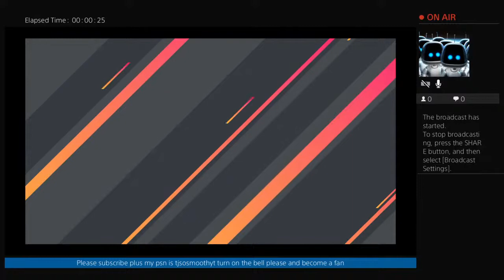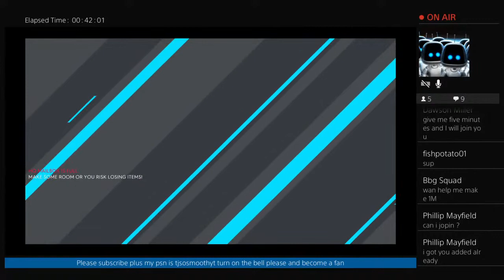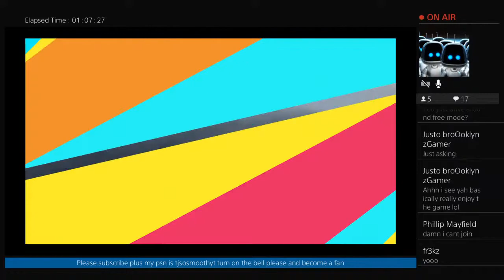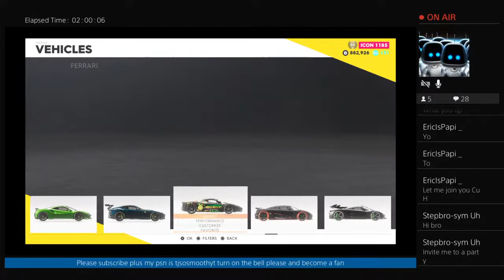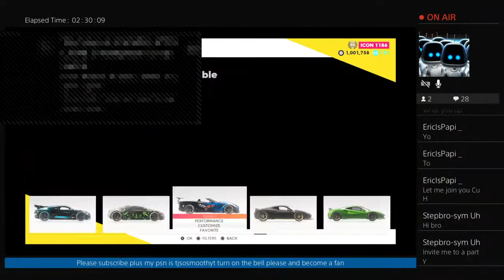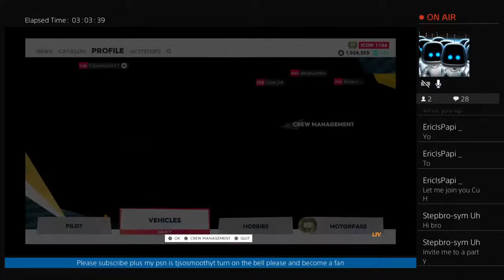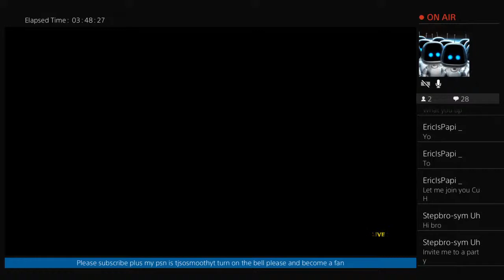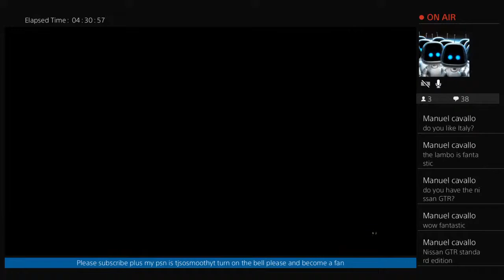THE CREW 2 SUB FOR SUB PS4 PS5